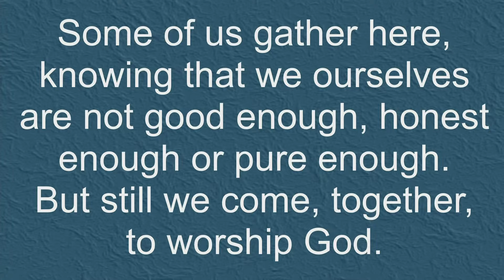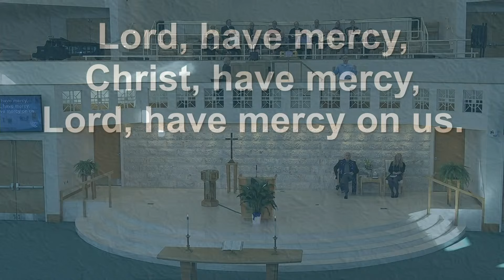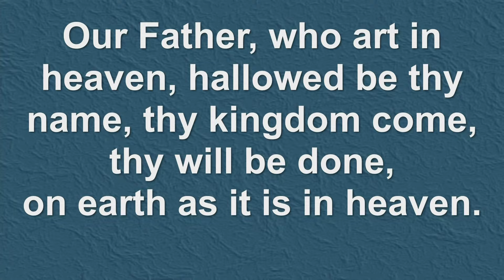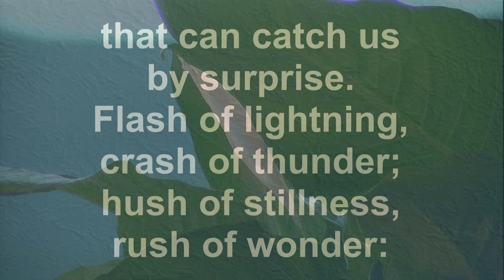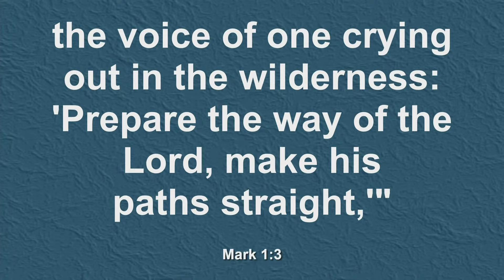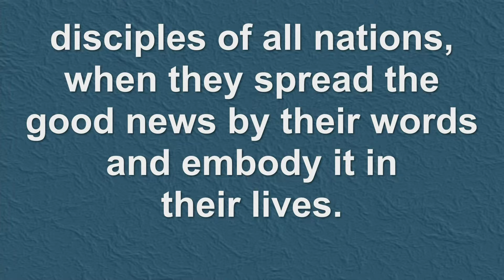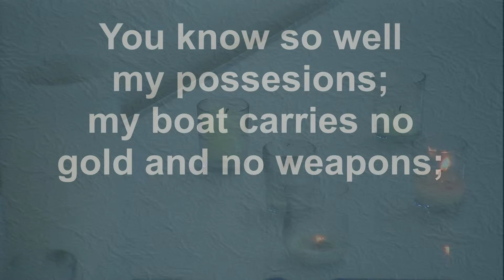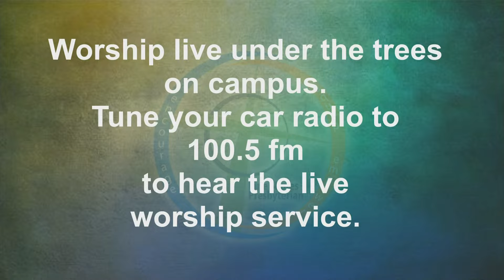Morning Worship Service from Pine Shores Presbyterian Church, January 21, 2024